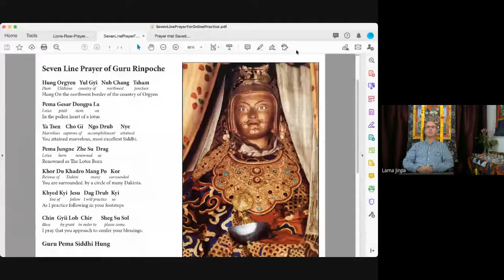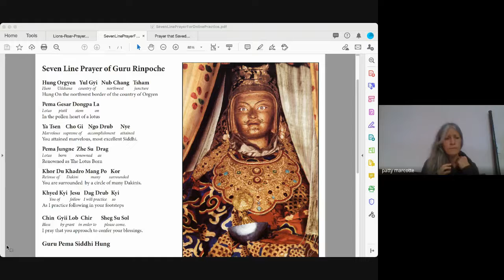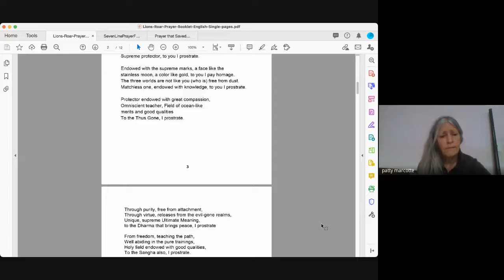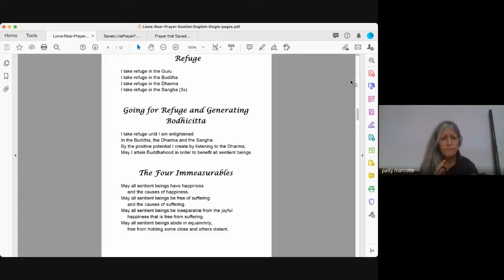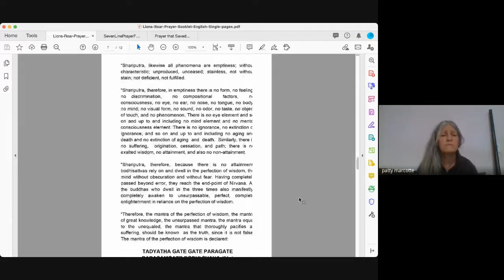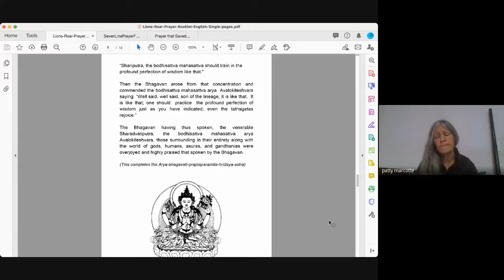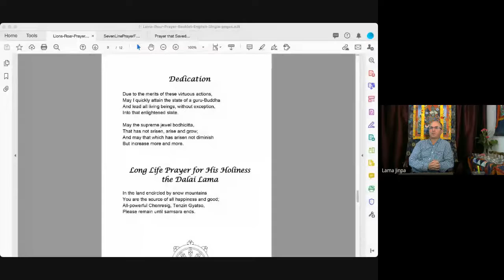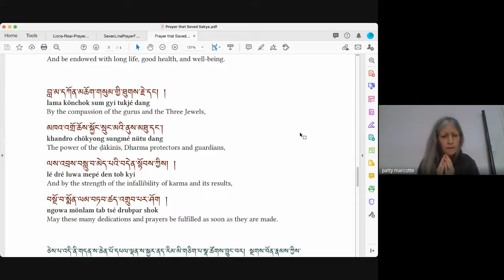Lion's Roar Sunday Service - January 17, 2021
We are unquestionably living through one of the most unstable times in modern memory. This is extracting a stressful toll on most of us while simultaneously many of our usual coping strategies aren't available. Sangha member Andrew Smith will share some thoughts on bringing this moment to the dharma. This will be a very interactive, discussion-based service, so please bring your questions and ideas as we explore this together as a sangha.